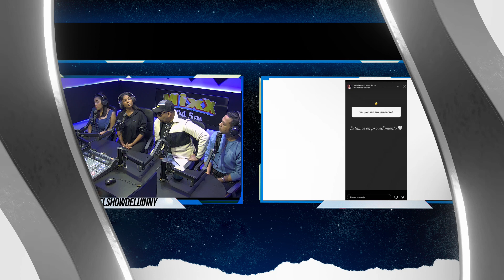YAILIN LA MÁS VIRAL Y ANUEL ESTÁN BUSCANDO UN HIJO ¿QUE PASARÁ CON SU CARRERA? EL SHOW DE LUINNY